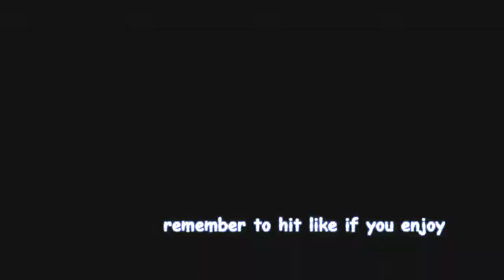Journey to the End Ep.14 - Shoulda Brought Water